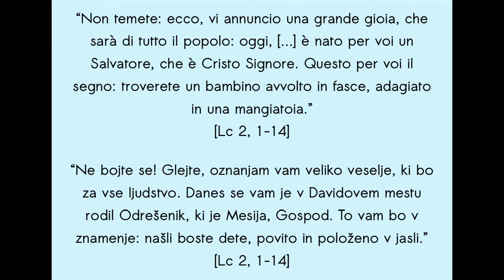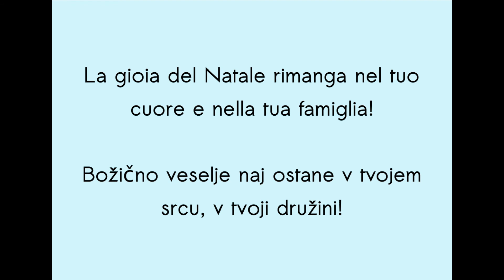Natale del Signore - 25 Dicembre 2020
I pastori ricevono una notizia straordinaria!

Video per il cammino dell'Avvento di Fraternità 2020 della Caritas Diocesana di Gorizia